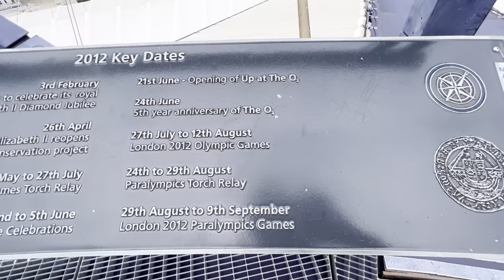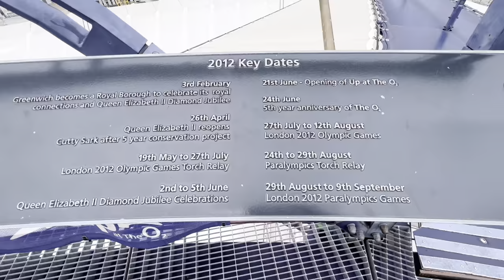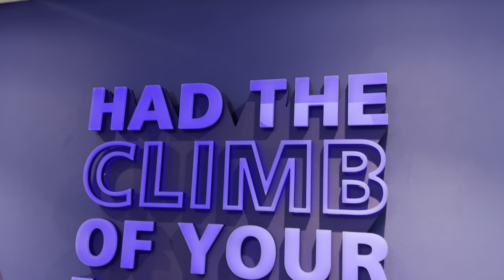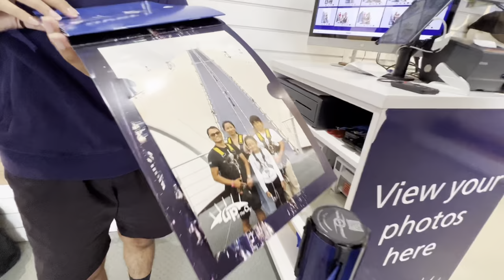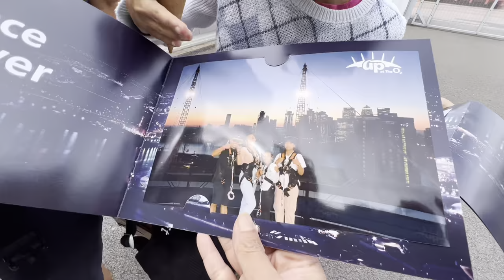o2 london climbing